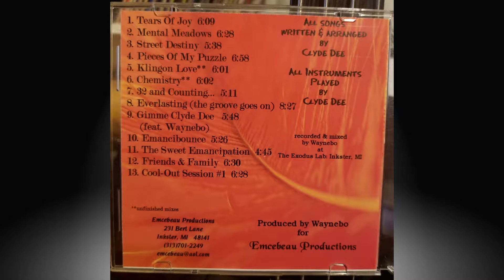The Clyde Dee Concept - Emancibounce (2001)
As I put the finishing touches on my new music and prepare to launch a new chapter as a musician, I will be sharing pieces of my musical history.

Once upon a time back in the 90's - in the process of a long search to find myself musically, I used to do an R&B/Hip-Hop flavored style of jazz. As I moved into the 2000's, my inspiration began to lean toward more electronic styles. This is a song that captures the experimentation that was underway during this period.

The album that became "Euphoria" was originally titled "The Sweet Emancipation". This track was done after I pulled the plug on that project feeling it needed a little something more. It was originally intended to be part of that album. This track was really experimental for me at that time as I was beginning to go in a more electronic direction. I always loved the sax arrangement I did on this one. I had actually forgotten about this track but came across it recently while going through some old CD's.